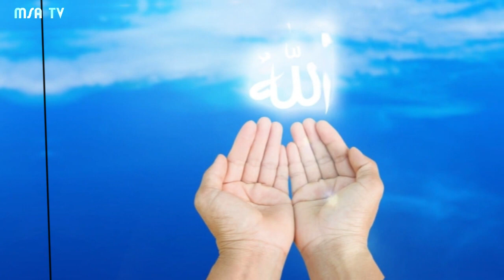hazrat ibrahim as ka waqia | EP3 | Hazrat ibrahim As Story in Urdu and hindi |hazratibrahim |MSA TV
हजरत इब्राहिम अलैहिस्सलाम एपिसोड 3 हजरत इब्राहिम अस स्टोरी | उर्दू हिंदी hazratibrahim | एमएसए टीवी
Welcome To The MSA TV YouTube Channel

Speak:Muhammad Safdar Ali

,motivational video,motivational video in hindi,inspirational video